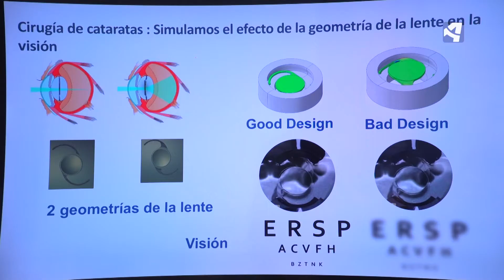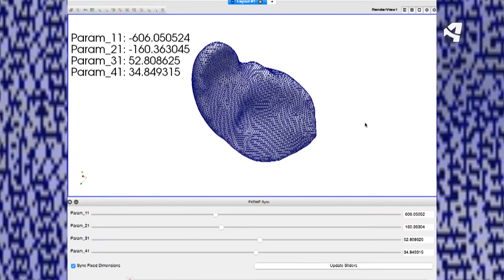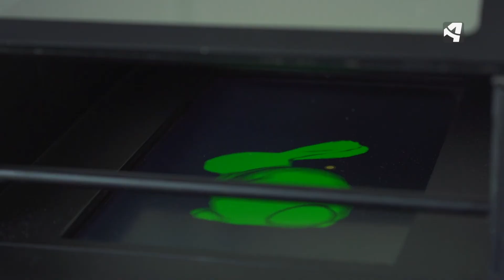Gemelos digitales, clonando órganos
En Ruta con la ciencia es un programa de divulgación científica que se emite todos los sábados a las 11:30 en Aragón TV, donde se entrevista a científicas, doctoras y más personalidades del panorama científico aragonés.